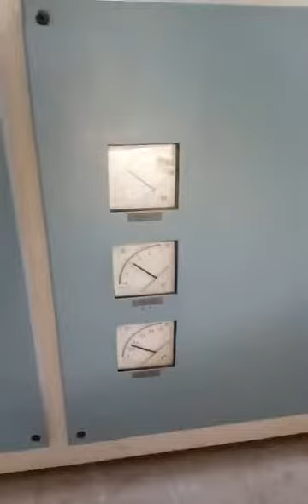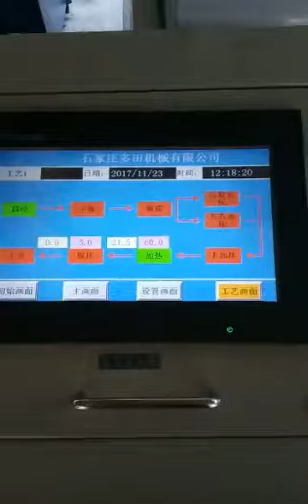Smal-type high frequency board jointing machine with slope workbench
Using high frequency,high efficiency,no deformation.
It adopts inclined countertops,convenient for loading and unloading workpiece;
The machine form can be selected from 1 drive 1 or 1 drive 2 according to the needs of users;
PLC program, automatically control;
It is applied to board jointing and edge gluing, which has many kinds of size,or with unequal length and width. Avoiding the mistake made by feeding the material;
It can be installed with left and right cylinder,expanding the use of it.
Applicable to variety of board jointing,board assemblying and door assemblying,etc.